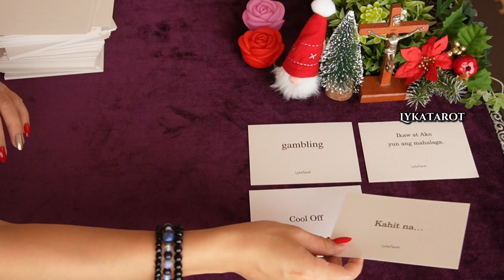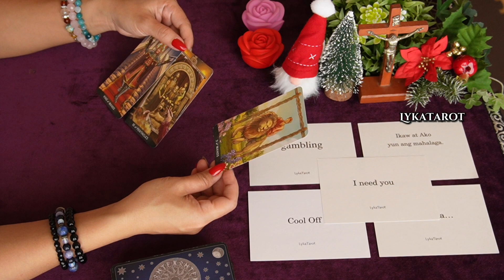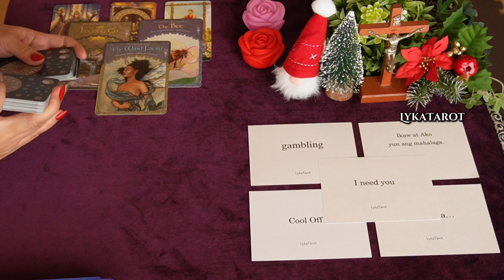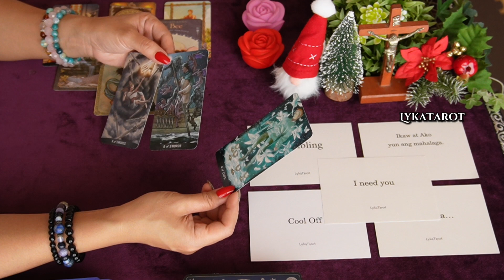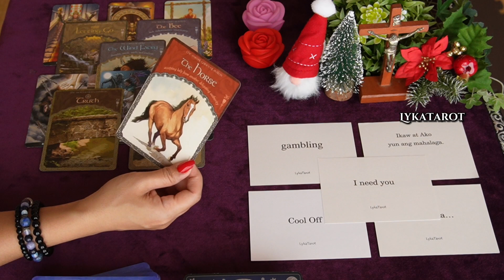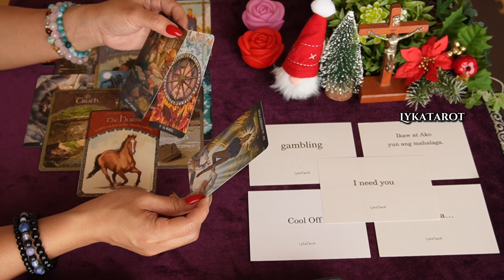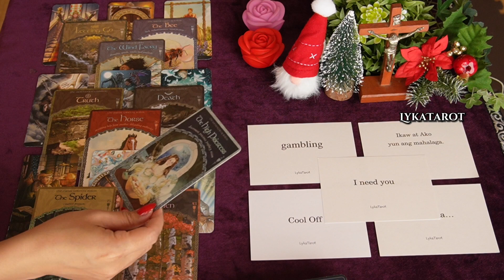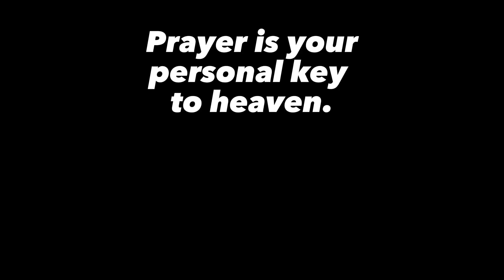kahit hindi hilingin.